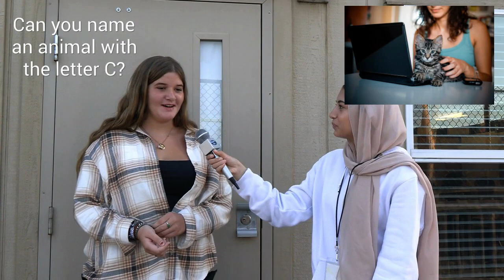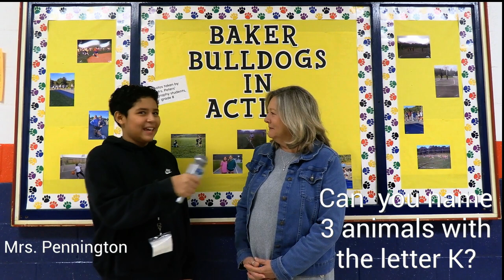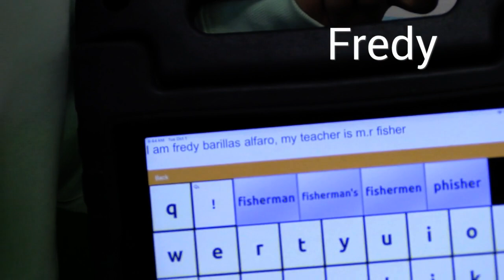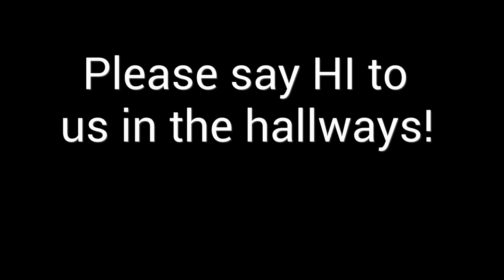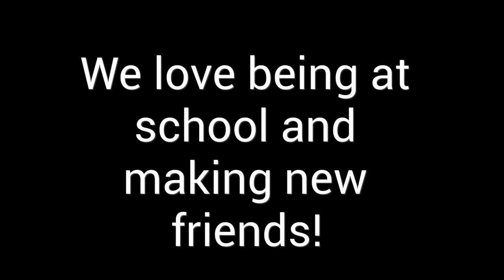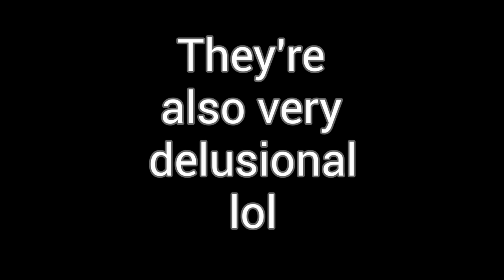BMS Broadcast Team. TV Studio (2024/25 #38)